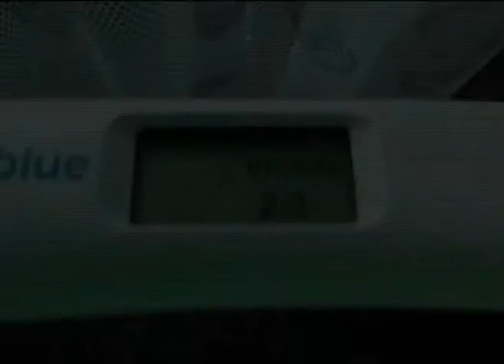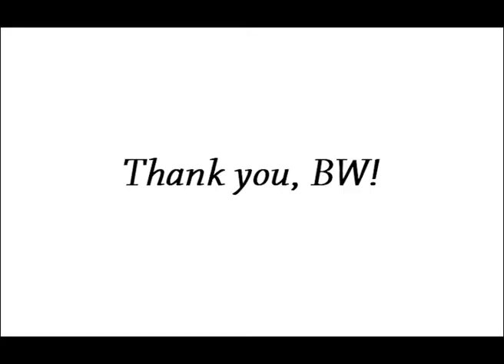Ponos si ma maminka súťažné video 5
Predstavujeme vám piate súťažné video o 500e nákup od Lenky.